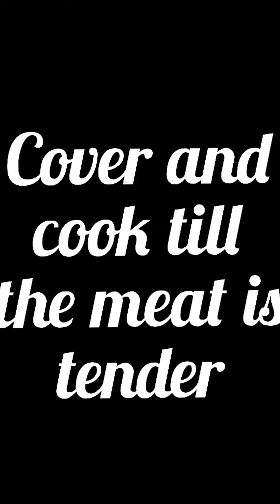Real Reshadaar Shami Kabab-Quick and easy recipe-🖤Dash of Delights🖤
Get ready for Bakra Eid by making these yummy kababs and impress your guests.